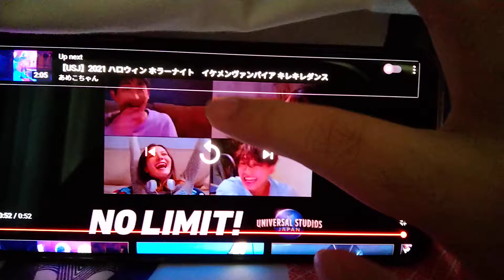呪われたオンラインパークツアー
clips used
special agent oso
can you teach my alligator
Lou and Lou safety patrol
战龙四驱